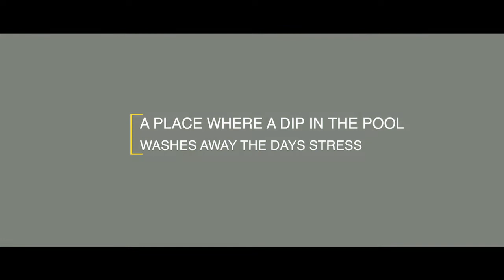excella Resortico Film-4